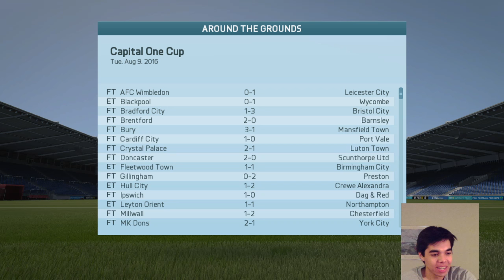Arsenal v. Barcelona UEFA Champions League 2015-2016 Live Match Reaction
This was a livestream reaction to the match between Arsenal v. Barcelona during the UEFA Champions League in 2016.